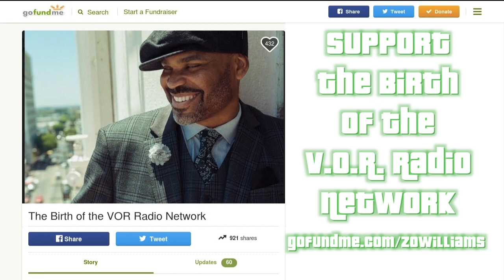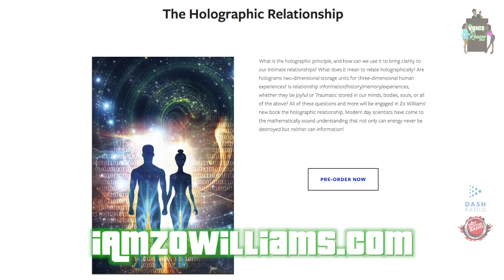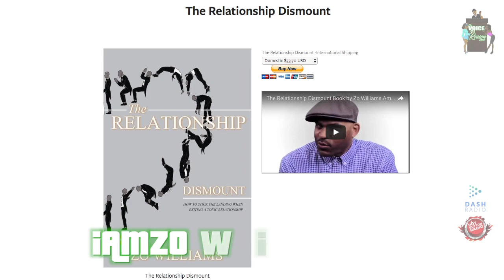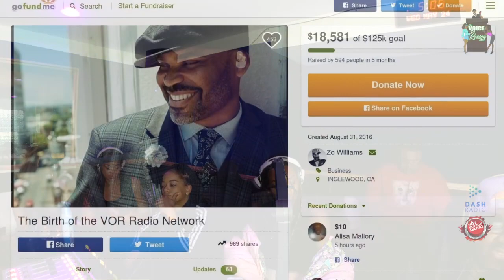VOR 5-24-17 “Relationship Satellites”: Is he truly your friend or he is plotting for more?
On the New Zo Williams'
Voice of a reason show (VOR)
on DashRadio.com
DASHTALK-Radio
Caller Hotline:
5-24-17
5-7pm PST
Wednesday’s night’s VOR IS ABOUT TO BE LIT
Hot Topic Alert:
Topic:
Identifying “Relationship Satellites”:
Is he truly your friend or he is plotting for more?
A deeper look at the potentially infinately “relationship options” in orbit around many women and men!

Questions:

What is a platonic relationship?

For as long as men and women have been being friends, people have been asking, can men and women be friends?

what’s the quickest way to get friend-zoned by a woman?

Are platonic relationships for real and can they survive in this era?

is the friendzone a one way relationship?

Can men and women truly just be friends?

What are the boundaries of platonic relationship?

Don’t use platonic friends to “practice” your flirting?

Please never do favors for a friend in hopes that they will “come around” and like you?

Is there a difference between platonic love/relationships and romantic friendships?

Do most men “catfish” their friendship with women to get the thong?

What are some signs that you're falling in love with a close friend?

Also, how do you differentiate between friendship love and romantic love? If you're not sure if you have romantic feelings for a friend is it necessary to label your emotions?

Is the possibility of romantic love worth risking a friendship over?

Is it appropriate for a male and a female in a platonic relationship to share a hotel room?

Do many married women still keep “relationship satellites” in orbit around their marriage just in case it doesn’t work?

If your crush likes you back, then there will be an element of mystery in your relationship, and also an element of excitement?

For some married folk, it’s easier to share concerns about their spouse with someone they’ve placed in the friend zone, or in “Relationship Orbit”?

If the person asks you for advice again and again and never once thinks that you might be interested, then you are definitely in the Friend Zone?

If you are your crush's go-to person whenever something goes wrong, then you may be in the Friend Zone?

Are You in The Friend Zone?

are you, or do you know someone who’s waiting their turn for a love interest to get a divorce?

If your crush likes to pal around with you and gives you cute but corny nicknames, such as "Buddy," "Brother," "Sister," "Champ," "Slugger," or "Kiddo," then yeah, you won't be feeling the love anytime soon?

what’s the difference-between-a-friend-and-an-acquaintance-zone"?

What’s the difference between being put in the friend zone, and being put into the orbit of a pre-exsisting relationship as one of it’s satellites?

If your crush says something like, "I wanted to call you the second this happened," or "Your opinion means so much to me" or "I'm so glad I can count on you," these are all signs that he or she thinks of you like a really, really good friend?

See if your crush tells you about other people he or she likes. This is a dead giveaway that the person only sees you as a friend. If your crush goes on and on about how much he likes his cute coworker or how much she wants a new guy in school to ask her out, then you are definitely in the Friend Zone?

If your crush talks to you about other romantic opportunities, then you are probably in the Friend Zone. However, if you hear him or her saying things like, "None of the guys in my class are as good as you..." Or, "I just feel like I'll never find the right person..." then this may be a hint that you're the one?

Have U Ever Sentenced Someone You were interested in to "Life" In (( Friend-I-tentary)) Because You Found Out They Had an Incurable S.T.D?

True or False Statement: Men, in General, Are to Platonic Relationships with The Opposite Sex, As Wolves Are to Unaware Grazing Sheep?

Who's Better Equipped to Handle A "Strictly" Platonic Heterosexual Relationship W/ The Opposite Sex...Men or Women???

Name three things that can make being in the Friend Zone/Platonic Relationships a good thing?